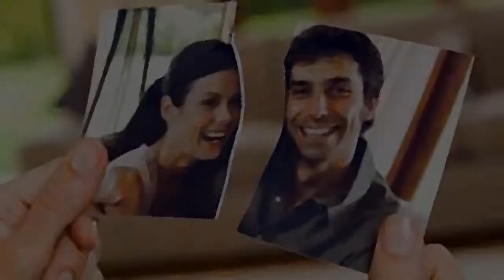Both Ends Against the Middle - Russ Jones (c) 1985 R. Jones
Back in the mid-80's Country vocal groups like the Oak Ridge Boys and the Statler Brothers were big so I wanted to write a song incorporating those 4 part harmonies and that type of sound to use with the Country Band I was with at the time. The result is this one which became popular at the club.
Now this is the demo I used to let them learn their parts and also sent to my publishing company, Big Wedge Music, out of Nashville, who signed it.
I'll post another version, one done live, with the band at a later date as soon as I convert it to MP3 and make a slide show.